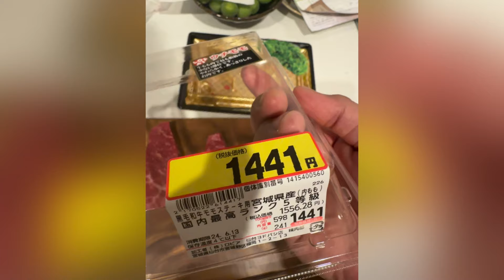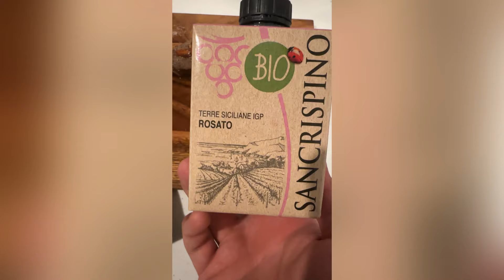Wagyu A5 con soli 10 EURO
SUPPORTAMI ACQUISTANDO IL MIO LIBRO. LO POTETE TROVARE SU AMAZON
Quello che gli uomini (da occidente a oriente) non dicono